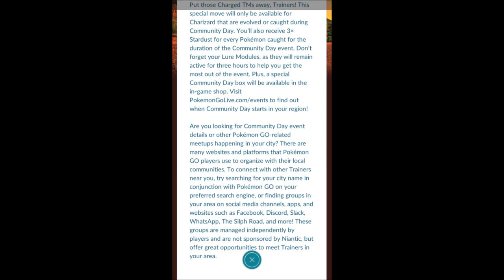Pokemon Go Community Day News #5 [May 2018]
Pokémon Go Community Day ~ News! #5 [May 2018]

Contents brought from: PokemonGoLive.com/events